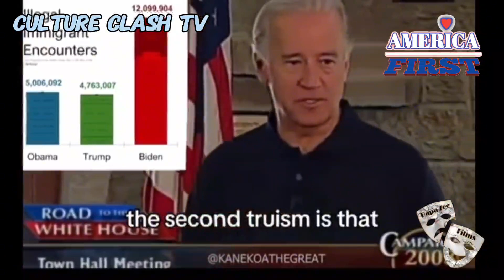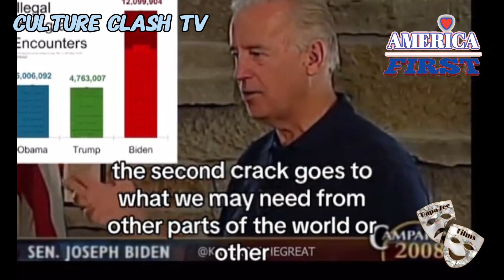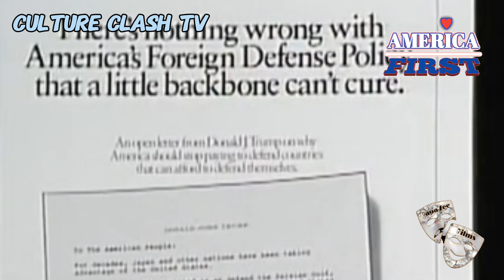Before they were Presidents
This video is just comparing the two candidates